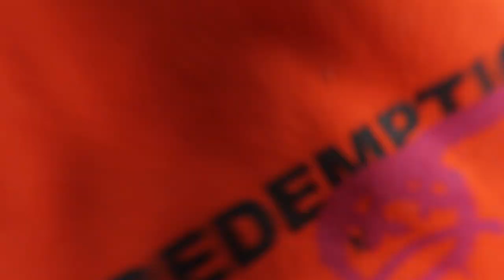First time trying the ''KFC'' CHEAT MEAL in my LIFE !!!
YES YOU READ CORRECTLY ,FOR THE FIRST TIME IN MY LIFE I GAVE IT A TRY TO KFC,FOOD ,TASTE TEST AND MY OPINION IN THIS VIDEO!

                                             Harmerzer Strasse 27
                                             36041 Fulda
                                             Germany

Joey Edwin ft Joakim Karud - Palm Trees

Joakim Karud -  Twerk

Joakim Karud -  Loudness and Clarity